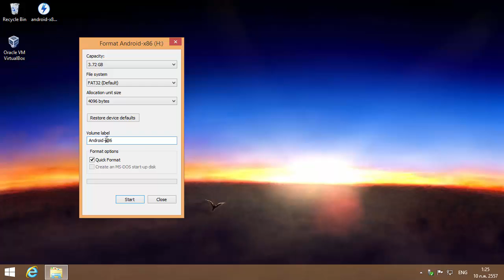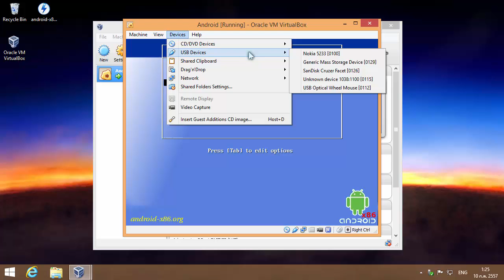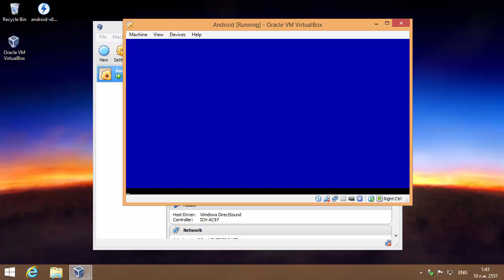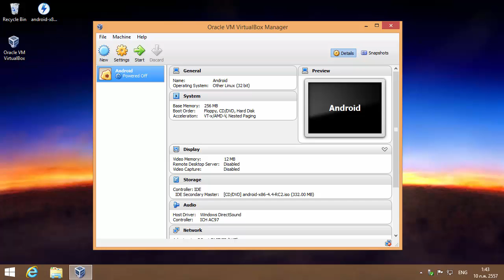วิธีลง Android ใส่ USB Flashdrive ใช้บน PC, Notebook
เนื่องจาก Android-x86 นั้น วิธีลงก็ยุ่งยาก เลยจะแนะนำให้ใช้ RemixOS แทน ลงง่าย แค่คลิกเดียว โหลดได้ที่
สามารถลงได้ทั้ง Harddisk ทั้ง USB Flashdrive แบบ คลิกเดียวจบ ลงบน Windows ไม่ต้องใช้ VM ให้ยุ่งยากเหมือน Android-x86
มีทั้งแบบลงใส่ disk เลย หรือแบบ player คล้ายๆ bluestacks เลือกใช้ตามความชอบเลย ซึ่งถ้าลงใส่ harddisk ระบบก็จะเร็วตามสเป๊คคอมท่าน รองลงมาก็ usb flashdrive ที่จะช้าตามความเร็วของ fd ส่วนแบบ player ผมความเร็วนี่ก็ออกอาการกระตุก
ถ้าใครยังสนใจ Android x86 ก็เข้าไปโหลดได้ที่ นะเออ